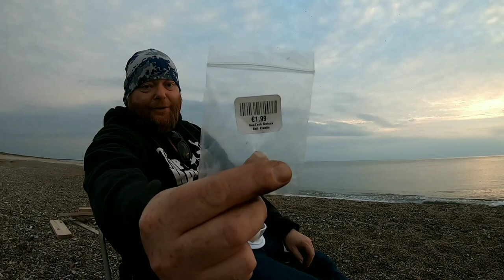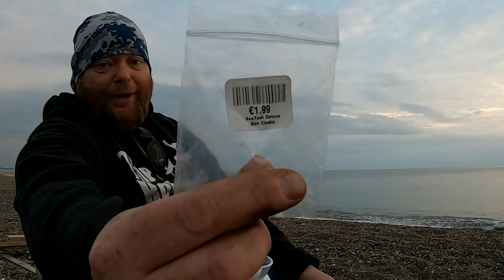5 tips to keep you fishing when things go wrong!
Tips and tricks to keep you fishing when faced with adversity!